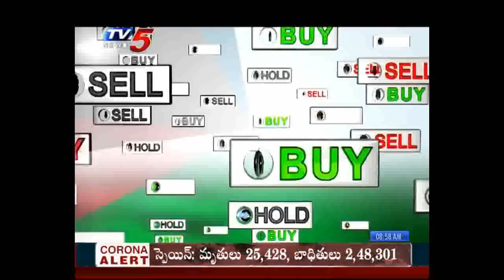5th May 2020 TV5 News Business Breakfast